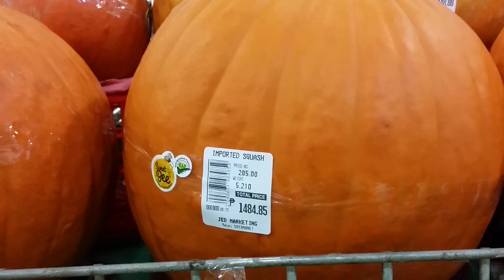October 17, 2021